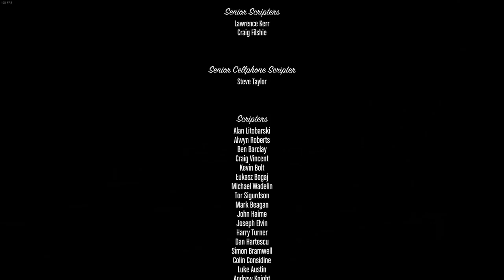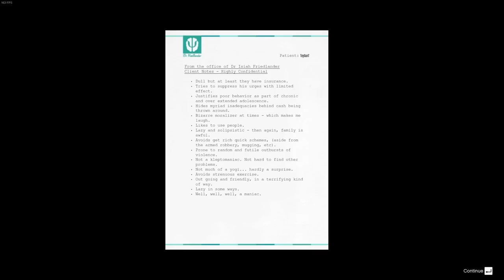GTA V HİKAYE FİNALİ! TREVOR ÖLDÜ :(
Böyle son olmaz olsun sinirlerimi bozdun RAKSITAR! Son bölümle karşınızdayım :/ Herkese iyi seyirler...